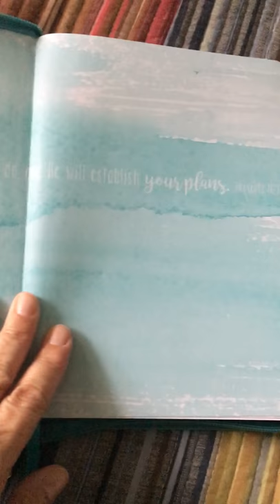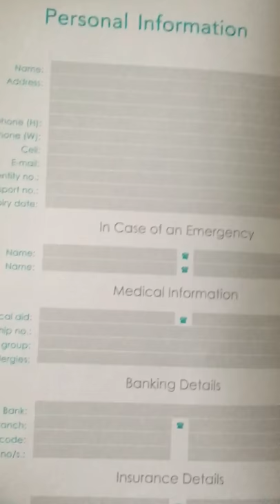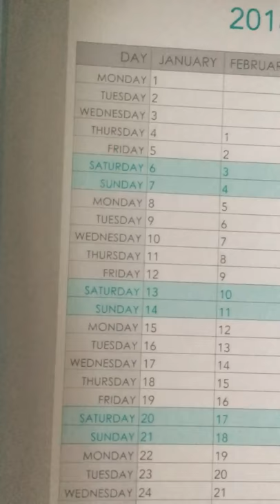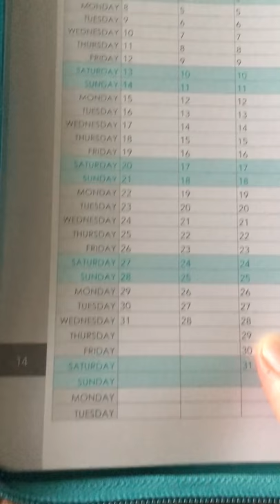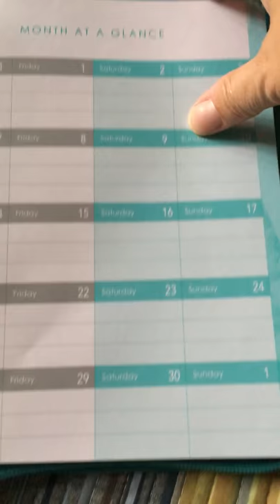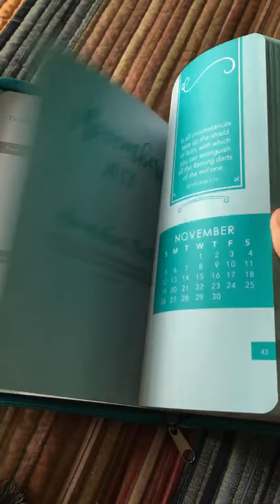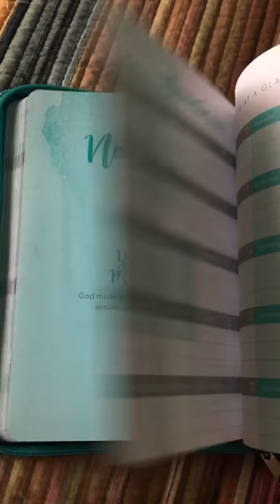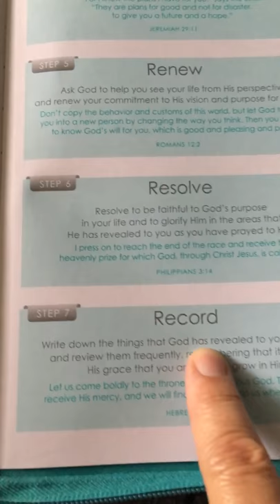A flip through of the Christian Art Publishers 2018 weekly planner.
I do a quick flip through of this weekly zippered planner. It goes from September 2017 through February 2019. It has 11 note pages in the back. Other than Jan & Feb 2019 monthly and weekly views, there is no forward planning. One could take the 1st note page and create a yearly spread for date reminders. I do not know if this planner comes in other colors. I bought it at the KC airport. Definitely an impulse buy, but one that I am enjoying.